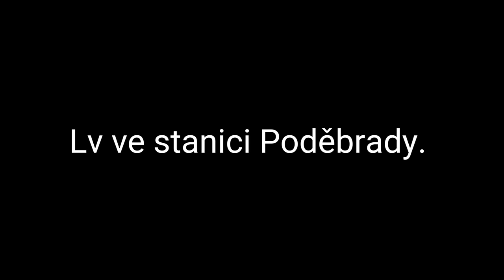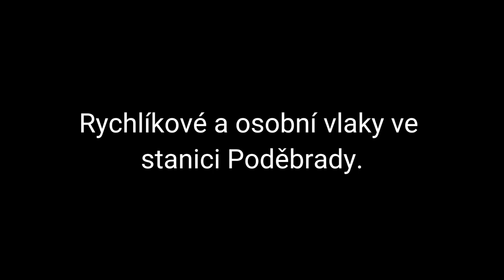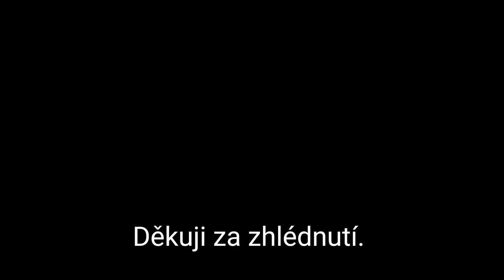Nákladní, Lv, rychlíkové, osobní vlaky a Sirius 665.002 v Poděbradech. (17.2.2024)